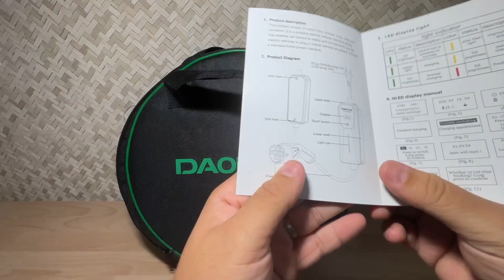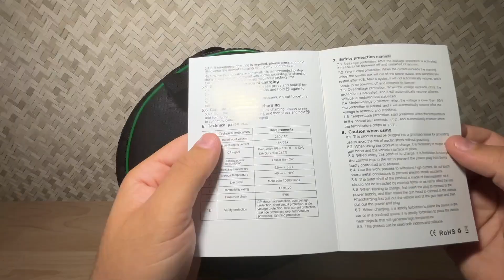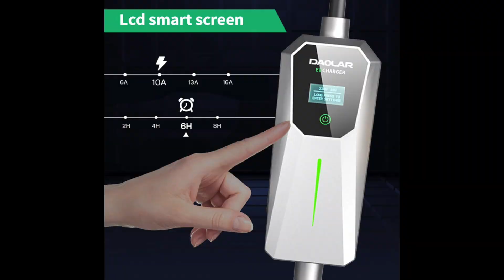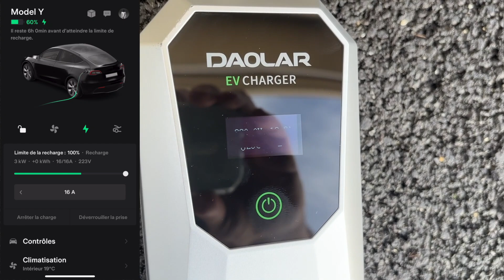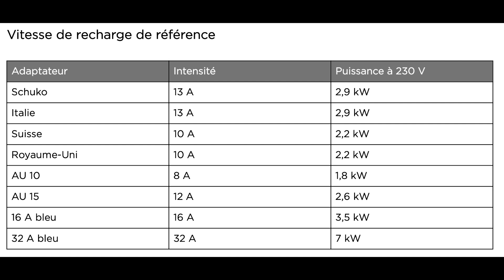DOALAR / Le chargeur pour voiture électrique plus puissant que celui de TESLA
Lien Amazon (en noir)

Remise de 100€ pour tout achat d'un kit solaire de 3kWc...

Mes accessoires TESLA MODEL Y :
TAPIS DE COFFRE
SIEGE ARRIERE PROTECTION
BAC DE RANGEMENT SOUS FAUTEUIL
PROTECTION GARDE BOUE
ROND TESLA ENJOLIVEUR
ENJOLIVEUR TESLA X4
PORTE GOBELET
TIROIR CENTRAL
PROTECTION D'ECRAN